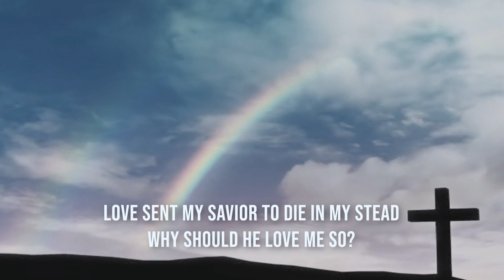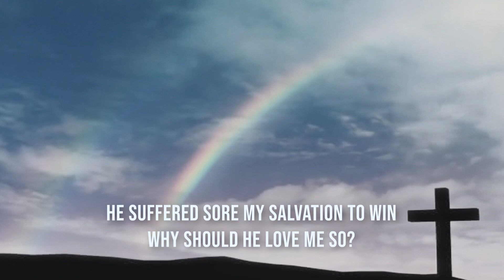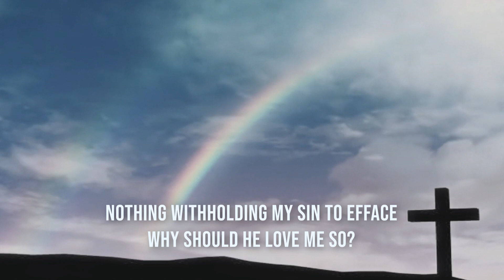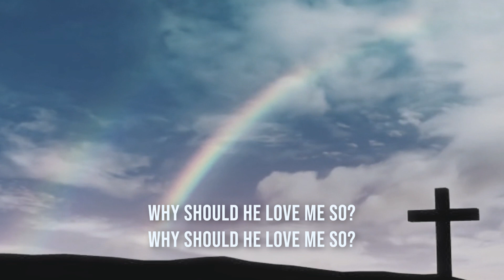Why Should He Love Me So (Love sent my Savior to die in my stead) / piano instrumental hymn w/lyrics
Why Should He Love Me So (Love sent my Savior to die in my stead) / piano instrumental hymn with lyrics

Author & Composer : Robert Harkness